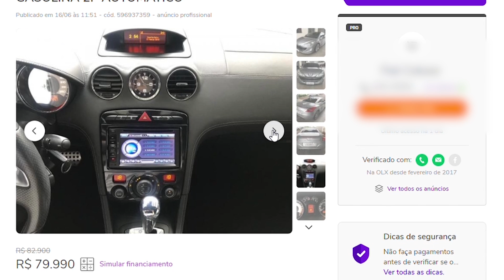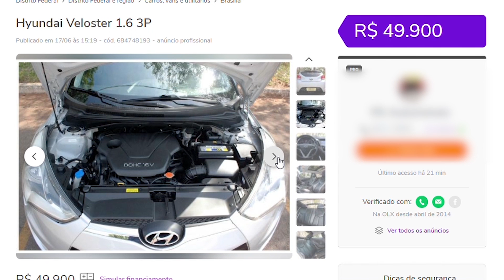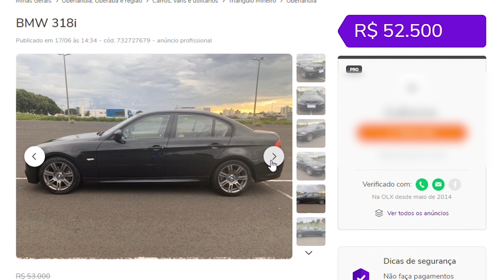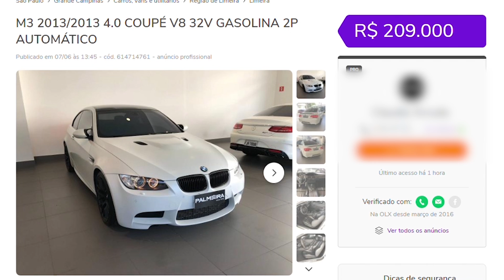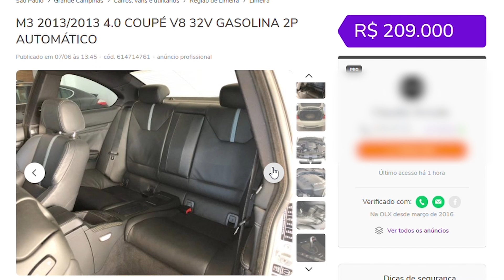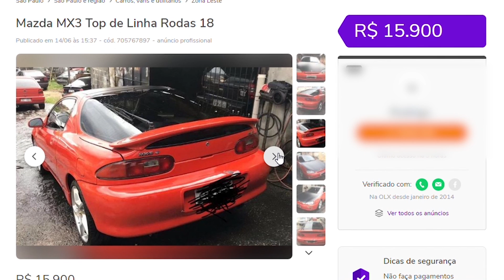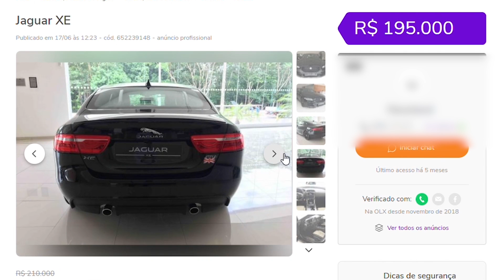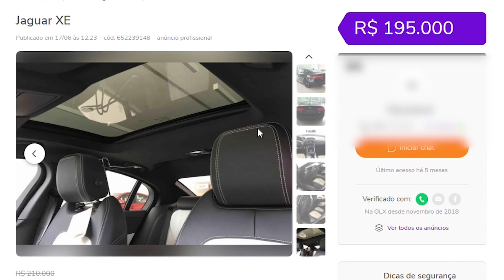10 ESPORTIVOS MANCOS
10 Carros Esportivos Mancos:

10- Peugeot RCZ
9- Hyundai Veloster
8- Honda Civic
7- BMW 328I
6- BMW M3
5- Mercedes-benz C 180
4- Mazda MX-3
3- Jaguar XE
2- Subaru WRX
1- BMW I8